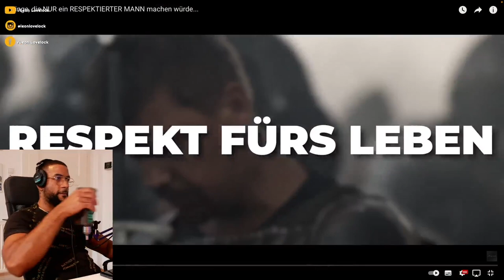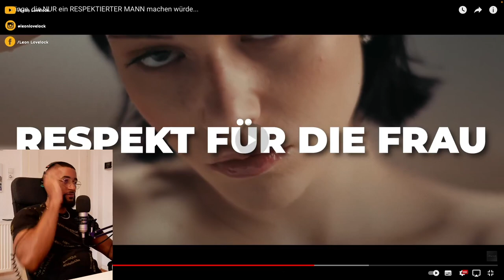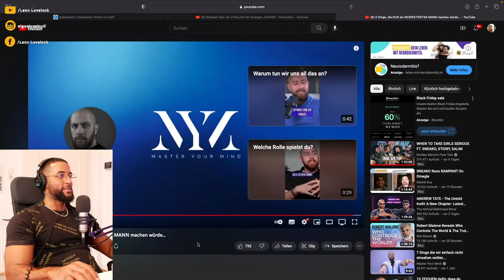WIE DU ALS MANN RESPEKTIERT WIRST! REACTION - Leon Lovelock